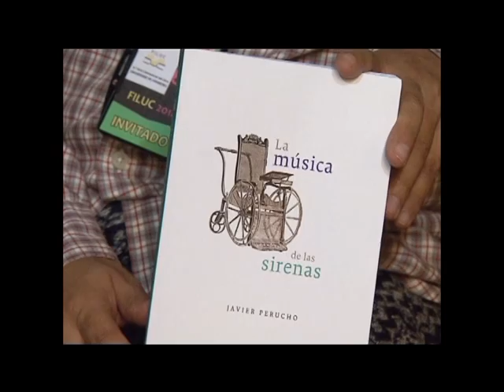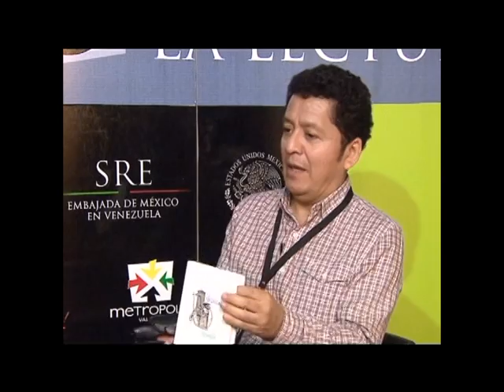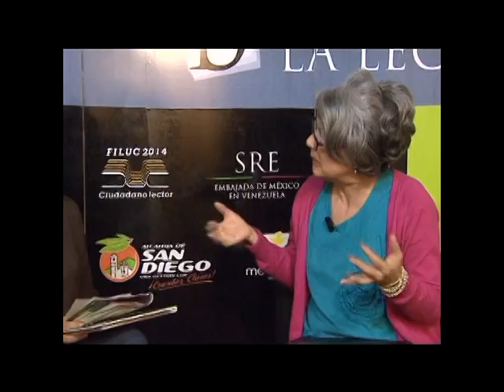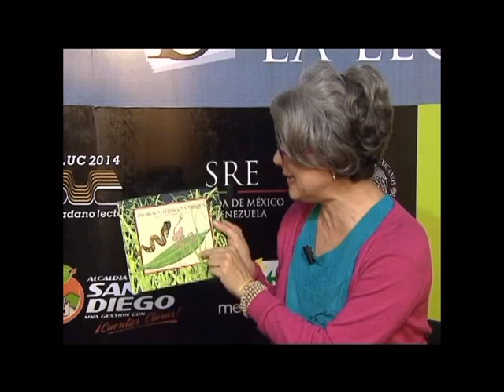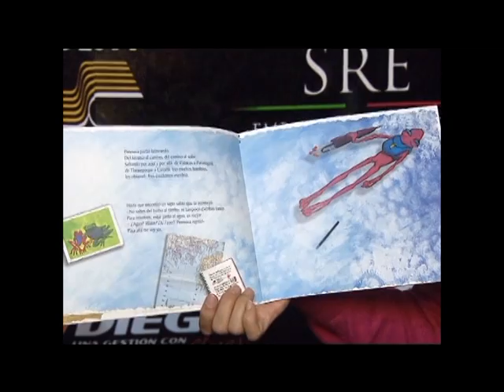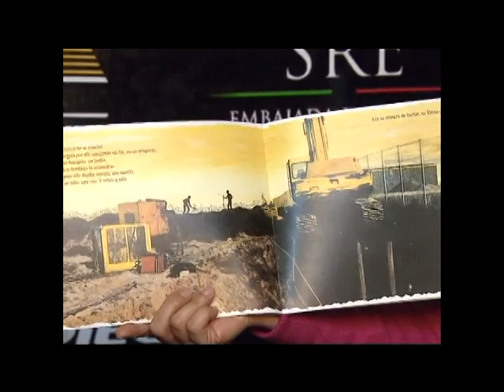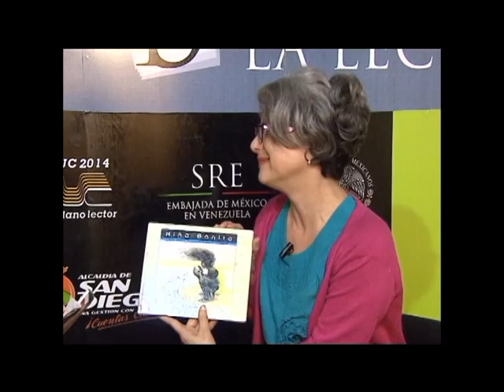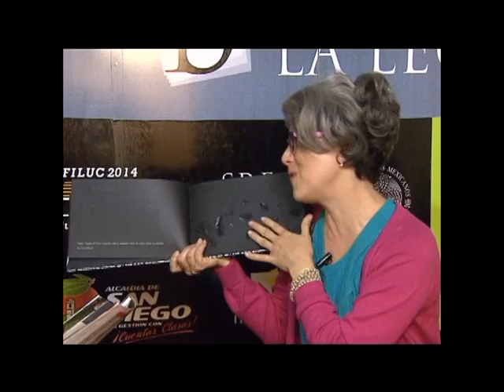Contacto Universitario. Escritores de la XV Feria Internacional del libro de la UC 2014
Presentadora: Francis Salcedo Farfán
Invitado: Javier Perucho / Investigador, editor y ensayista mexicano
                 Rosana Faría/ Diseñadora, ilustradora infantil venezolana